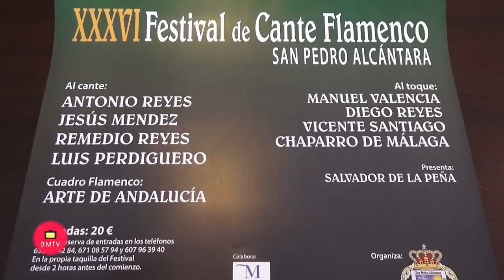Presentación del XXXVI Festival de cante Flamenco San Pedro Alcántara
El concejal de Hacienda, Manuel Osorio, ha acompañado esta mañana al presidente de la Peña Flamenca sampedreña, Juan Galán, y a su tesorero, Pepe Rojas, en la presentación de la que será la trigésimosexta edición del ‘Festival de Cante Flamenco San Pedro Alcántara’, donde los cabezas de cartel serán los cantaores Antonio Reyes y Jesús Méndez. La tradicional cita será el próximo sábado, 28 de julio, a partir de las 22.00 horas en el Colegio San Pedro.

Manuel Osorio ha mostrado su agradecimiento a los integrantes de la peña flamenca por “mantener viva la llama de algo tan nuestro a través de un festival que pone a San Pedro en el punto álgido del cante de la zona y del que esperamos que haya muchas ediciones más en los próximos años”. Por su parte, Juan Galán ha trasladado unas palabras de  gratitud tanto hacia la Tenencia de Alcaldía de San Pedro como al área de Cultura sampedreña “por el gran apoyo para desarrollar este evento”, además de anunciar que “probablemente sea el último año que celebremos el festival en el Colegio San Pedro, pues esperamos que en 2019 podamos hacerlo en el Centro de Artes Escénicas de La Alcoholera, en El Ingenio”.

Para dar cuenta del elenco de artistas participantes en el festival, Galán ha pasado la palabra al tesorero de la peña, Pepe Rojas, quien ha destacado la implicación de los artistas locales a través del cuadro flamenco ‘Arte de Andalucía’, así como a las dos grandes figuras del cartel: Antonio Reyes y Jesús Méndez, “que están en la cresta de la ola”. Según Galán, “Antonio Reyes tiene la anécdota de que es quien más festivales hará este año pero nosotros contamos con su actuación en la peña cuanto apenas tenía 11 años y vino con su tío Montoya”. Asimismo, ha querido resaltar el peculiar estilo de cada uno de los integrantes del festival, como el de Jesús Méndez, sobrino de La Paquera; Remedios Reyes, hermana de Antonio Reyes y Luis Perdiguero, acompañado del guitarrista Chaparro de Málaga. “Cada uno de los cantaores actuará con su guitarrista habitual y el festival será presentado por Salvador de la Peña”, ha asegurado.

Las entradas pueden adquirirse a un precio de 20 euros en el propio colegio desde dos horas antes del inicio del espectáculo o a través de los números de teléfono: 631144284, 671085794  y 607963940. Para finalizar, Osorio ha animado tanto a sampedreños como a residentes de los pueblos vecinos a disfrutar de este gran evento flamenco y, por su parte, el presidente de la asociación ha querido instar a los jóvenes a implicarse con este mundo y pasar a formar parte de la gran familia de la Peña Flamenca de San Pedro Alcántara.